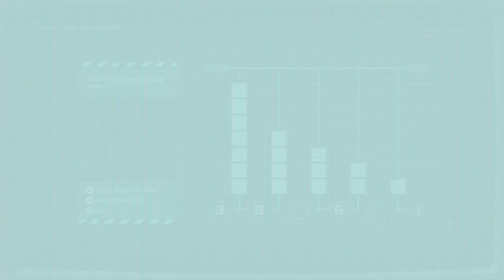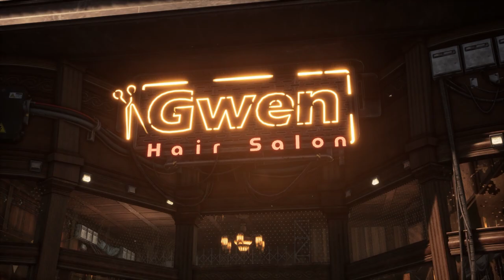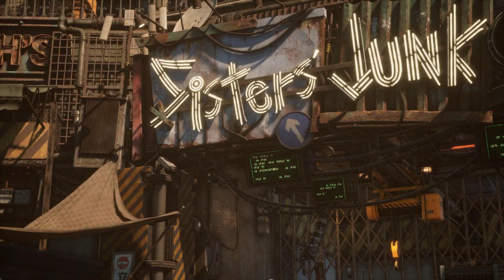STELLAR BLADE Gameplay Walkthrough FULL GAME [4K 60FPS PS5] - No Commentary (Part 1/2)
Stellar Blade" is an action-adventure game for the PlayStation 5, developed by Shift Up and published by Sony Interactive Entertainment. Originally known as "Project EVE," the game is set in a dystopian future where humanity faces extinction from alien creatures. Players take on the role of Eve, a super soldier tasked with saving Earth and its remaining inhabitants.

Gameplay and Features
"Stellar Blade" offers a blend of fast-paced combat and narrative-driven exploration. Players engage in melee-style combat, utilizing a combination of acrobatic moves and powerful attacks. The game leverages the PS5's capabilities with features like haptic feedback and adaptive triggers on the DualSense controller, creating a more immersive combat experience. The graphics are highly detailed, showcasing vibrant, futuristic environments and intricately designed characters and enemies​ (Wikipedia)​​ (Gematsu)​.

The story follows Eve as she navigates the ruins of a post-apocalyptic Earth, fighting against monstrous creatures and uncovering the secrets behind the world's downfall. The narrative delves into themes of survival, identity, and the nature of humanity, challenging players with moral decisions that impact the game's outcome. Throughout her journey, Eve forms alliances and makes critical choices that shape the story​ (Wikipedia)​​ (Gematsu)​.

Technical Aspects
"Stellar Blade" takes full advantage of the PS5's hardware, featuring ultra-fast load times thanks to the console's SSD and immersive 3D audio through Tempest 3D AudioTech. The game's visual fidelity is enhanced by advanced character models and environment details, all running smoothly due to the powerful graphics capabilities of the PS5​ (Gematsu)​.

Reception
Upon release, "Stellar Blade" received generally favorable reviews, praised for its engaging combat mechanics, stunning visuals, and immersive use of PS5 features. Critics highlighted the game's ability to balance intense action sequences with a compelling story, making it a standout title for the console​ (Wikipedia)​​ (Gematsu)​.

Overall, "Stellar Blade" offers a thrilling and visually impressive experience that combines deep narrative elements with fast-paced, challenging gameplay, making it a must-play for action-adventure fans on the PS5.